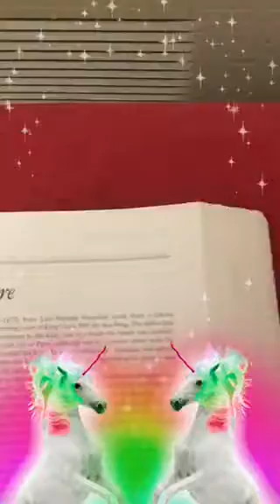Reading a “tale”, removing lense, making out with friend